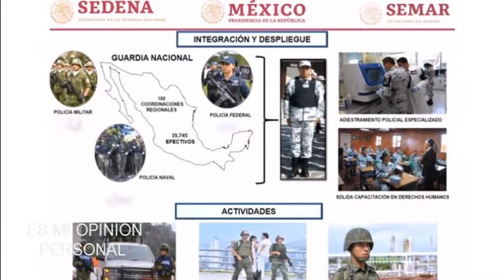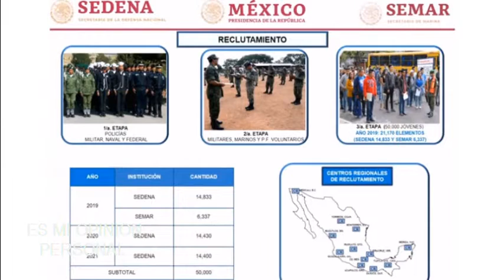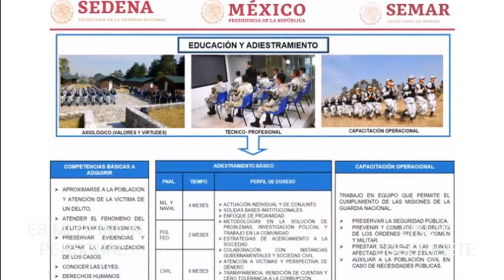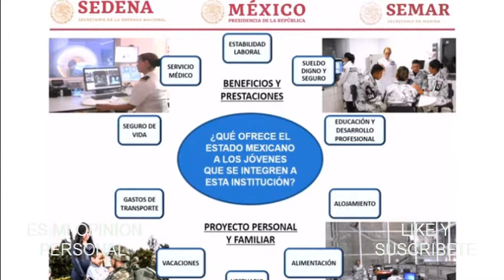TE GUSTARIA INTEGRAR LA GUARDIA NACIONAL ? EL GOBIERNO FEDERAL LANZA CONVOCATORIA.